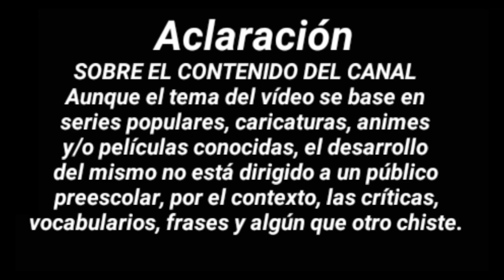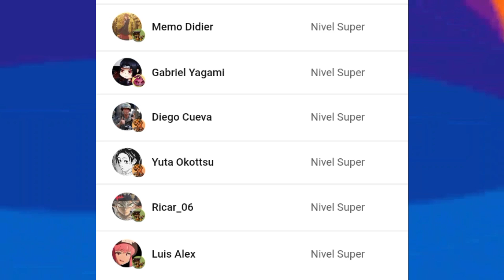MY HERO ACADEMIA LLEGA A BITME | ¿QUE PASÓ CON EL DOBLAJE DE FAIRY TAIL EN HBO MAX? | RAVEN VIDEOS